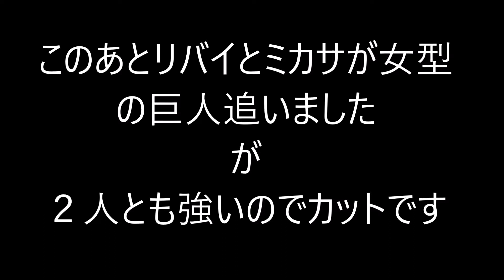進撃の巨人 PS4 女の巨人ｖｓ男の巨人 第１６話